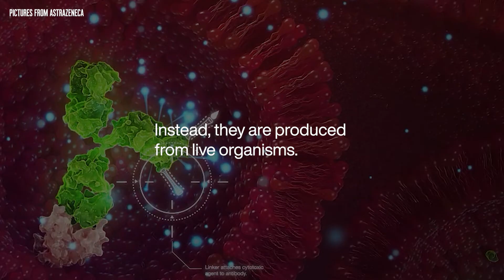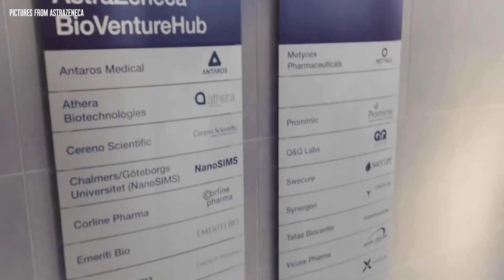AstraZeneca on biological drugs, vaccines and Södertälje's bright future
Pharmaceutical giant AstraZeneca is a world leader in many areas of biopharmaceuticals. A very important part is the company's large operations in Södertälje.

Meet Jim Fox who is the manager of the giant plant in Södertälje and the second highest manager of the business in Sweden.

Hear him talk about the latest investment in biological drugs, the continued investment in vaccine manufacturing and how AstraZeneca collaborates with Scania and KTH.

Rejlers was founded in Småland in 1942 and has been active as a technology consulting company since then. We are a platform for continuous learning, development and growth - Home of the Learning Minds.